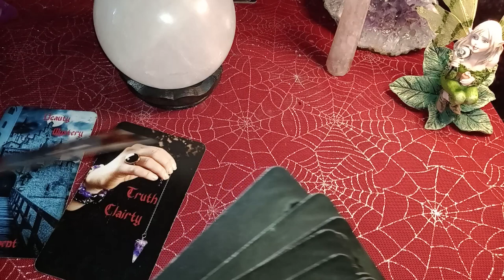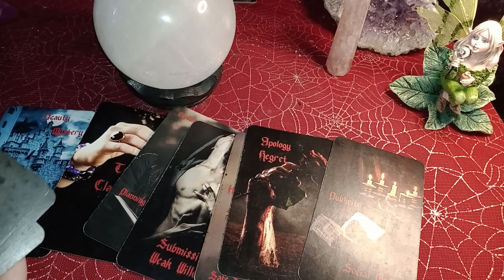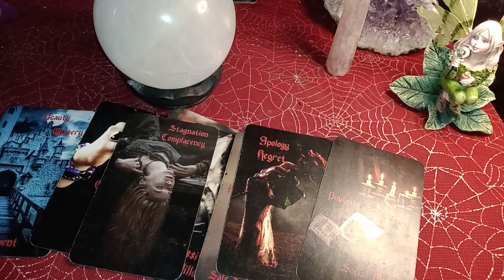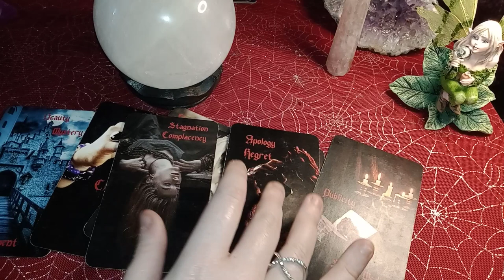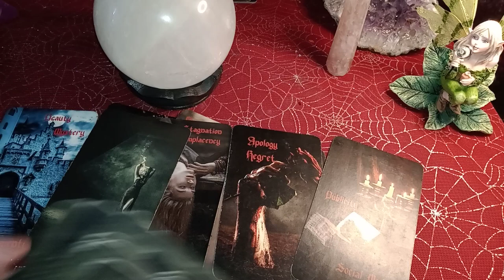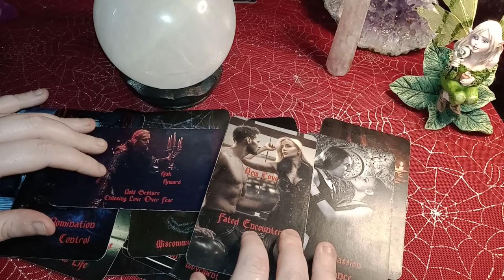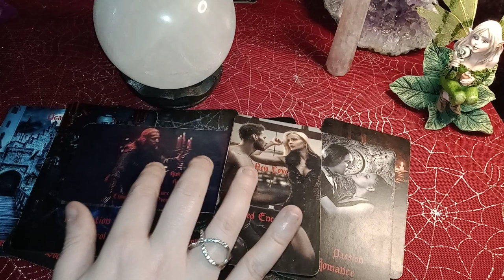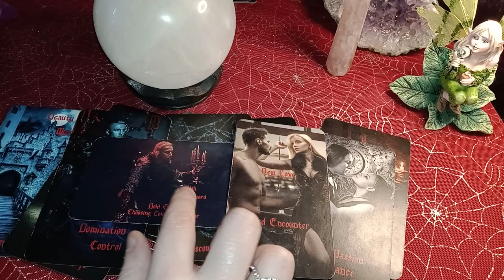ARIES - You are PROTECTED and your guides are MAD! CROSSROADS! They HAVE TO get in or get out!